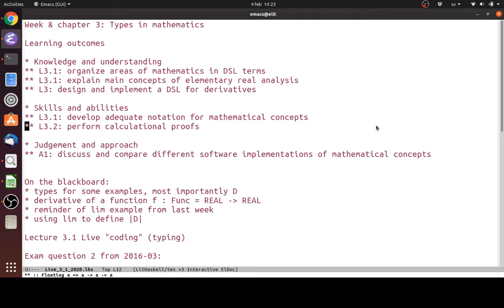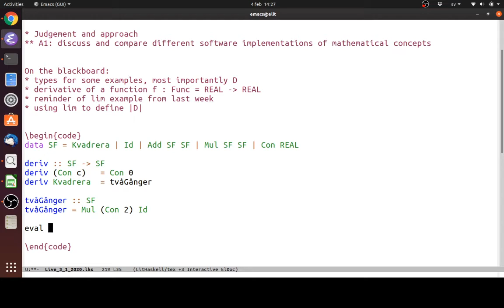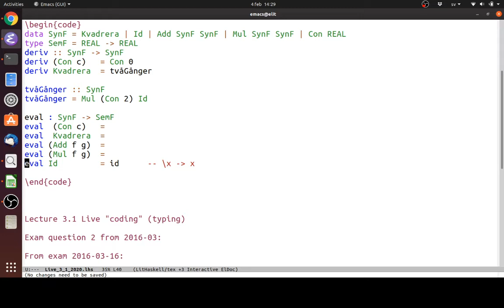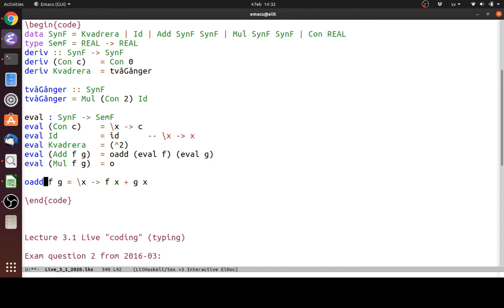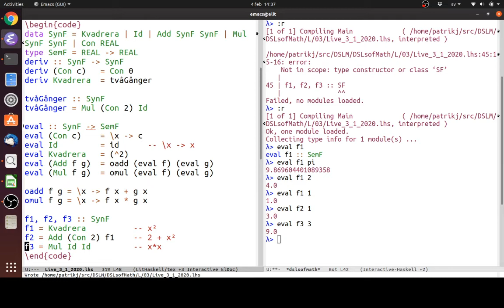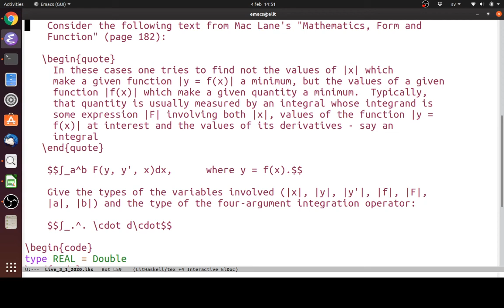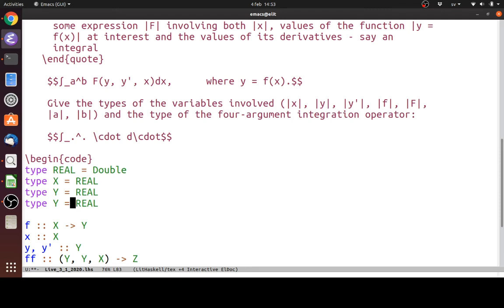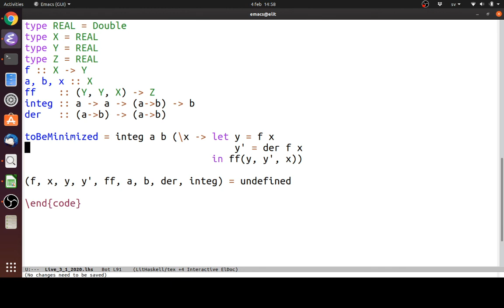DSLM 2020 week 3 lecture 1 part 2